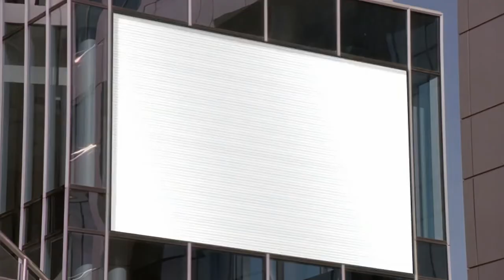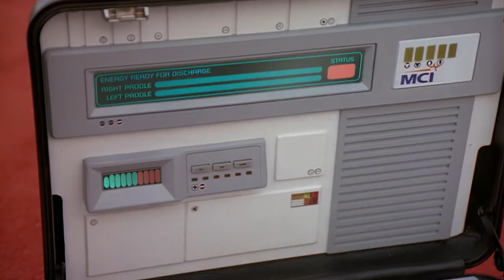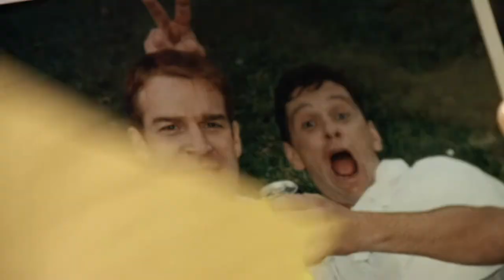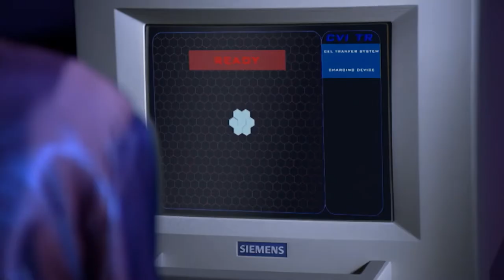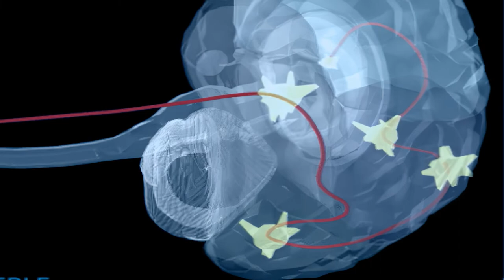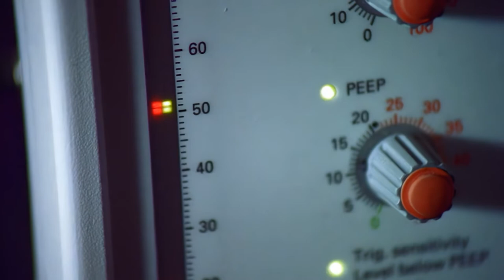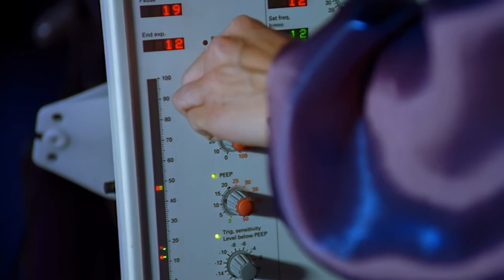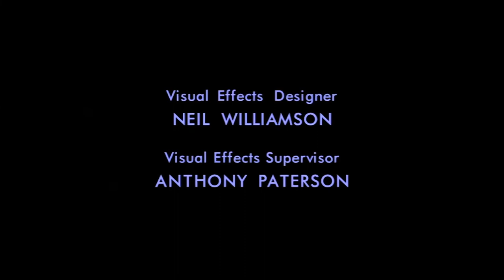Earth: Final Conflict S01 EP01 "Decision" (HD)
"Three years ago they came, forever altering the future of humanity.
William Boone's life has been destroyed. A man caught between two worlds.
Assigned protector to the Companions; undercover agent for the Liberation.
An alien implanted cyber-virus expands his mind. Controlling a bio-engineered weapon of unprecedented power.
William Boone searches for the truth."